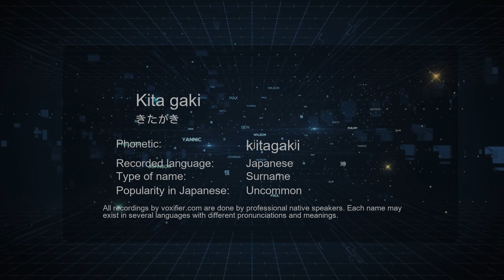How to Pronounce Kita gaki (きたがき) in Japanese - Voxifier.com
This is the Japanese pronunciation, gender, and phonetics recording of the name Kita gaki (きたがき). The same name may exist in other languages with different pronunciations. Check the meaning of name along with other possible pronunciations or similar names for free Voxifier uses the help of expert linguists to simplify pronunciations by replacing some special sounds with sounds more commonly available across all languages.